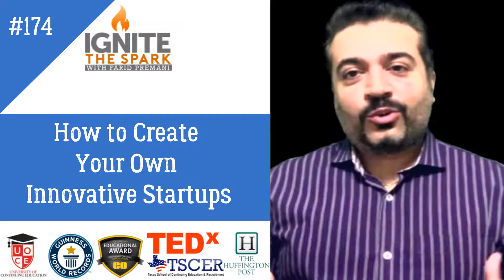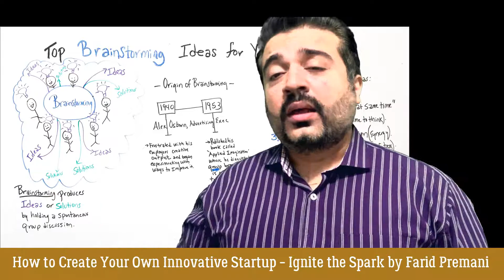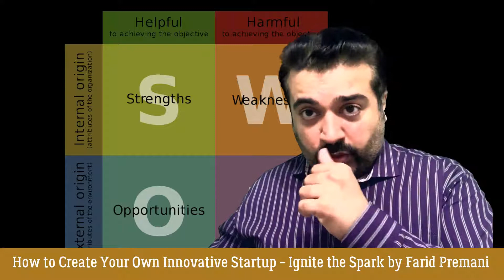How to Create Innovative Product & Services by Farid Premani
Unlocking the secrets of innovation is crucial in today's rapidly evolving business landscape. Knowing how to create innovative products & services is a vital skill for any organization looking to stay competitive. But, what exactly does it mean to know how to create innovative products & services? To master the art of innovation, one must understand the process of how to create innovative products & services, starting with ideation and creativity. Learning how to create innovative products & services involves fostering a culture that encourages experimentation and risk-taking. By continuously asking the question of how to create innovative products & services, companies can stay ahead of the curve and meet the ever-changing needs of their customers. Embracing innovation is not just about creating new offerings; it's about adapting and improving existing ones. To truly grasp how to create innovative products & services, it's essential to engage with customers, gather feedback, and iterate on ideas. In a world where innovation drives progress, mastering the art of how to create innovative products & services is not just an option; it's a necessity for sustainable growth and success. So, whether you're an aspiring entrepreneur or a seasoned business leader, understanding how to create innovative products & services is the key to shaping the future and thriving in a dynamic marketplace.

Farid Premani is Award Winning Educationist, Impact Entrepreneur and Business Coach. He loves addressing crowd either as public speaker, philantrophist or coach creating impact projects. He holds some of world's reknown awards such as The Guiiness Book of World Record for Mentoring Largest Number of People Worldwide, TEDx Speaker, Silicon Valley Impact Educationist Award. He is also covered in reknown publications like The Huffington Post, INC, National Geographic Learning, Voyage Houston, Market watch and The European Union Impact Person Award.

🏆 Achievements that Define Excellence:
Farid is no stranger to success, having received some of the world's most prestigious awards, including:

🌐 Guinness World Record for Mentoring the Largest Number of People Worldwide
🎤 TEDx Speaker
🚀 Silicon Valley Impact Educationist Award
📰 Featured in renowned publications like The Huffington Post, INC, National Geographic Learning, Voyage Houston, Market Watch, and more
🏆 Recipient of the European Union Impact Person Award
🌟 A Journey of Entrepreneurial Success:
Farid's entrepreneurial journey is as inspiring as it is impressive. He has not only created but also successfully sold three seven-figure businesses in the past. His entrepreneurial spirit and determination have driven him through both successes and failures, shaping him into the coach and mentor he is today.

💼 Coaching for Impact:
Whether it's Fortune 500 companies, small to mid-size businesses in North America or worldwide, or guiding students to dream big and change lives in countries like Tajikistan, Afghanistan, or Pakistan, Farid is dedicated to creating a positive impact.

Join us on this incredible journey of transformation, education, and empowerment.

🌐 Connect with Farid:

Founder of American Institute of Continuing Education: aice.co
Founder of ACEM: acem.co
📩 Book Farid for Public Speaking:
If you're interested in inviting Farid for public speaking engagements or would like to get in touch with his team, email .

Don't miss out on the opportunity to learn, grow, and be inspired by Farid Premani. 🚀✨